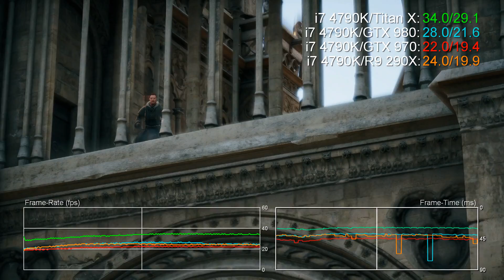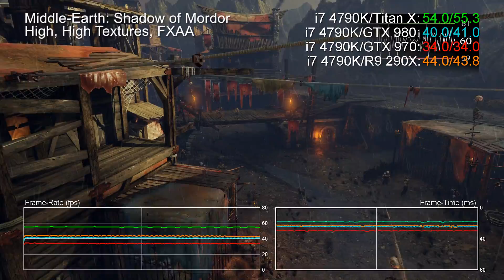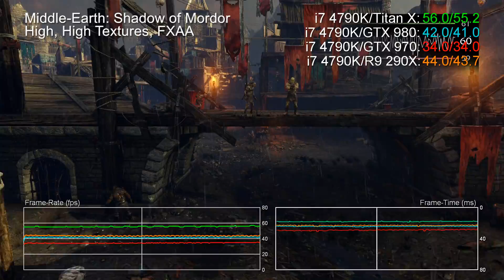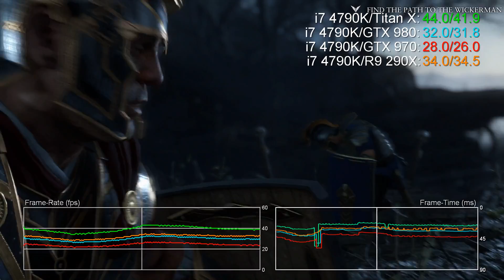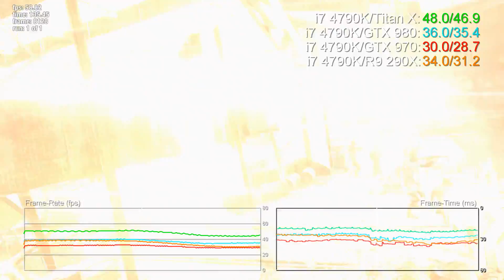Titan X vs GTX 980/R9 290X/GTX 970 4K Benchmarks